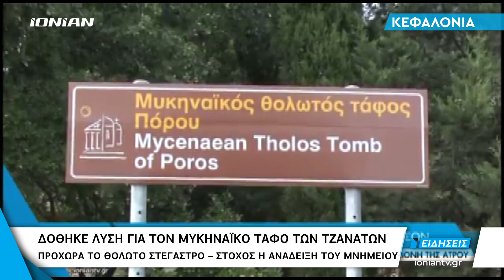Κεφαλονιά | Δόθηκε λύση για τον Μυκηναϊκό τάφο των Τζανάτων - Προχωρά το θολωτό στέγαστρο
Ο Αντιπεριφερειάρχης Κεφαλονιάς Ιθάκης, συναντήθηκε με την υπουργό πολιτισμού,  σχετικά με την προστασία και ανάδειξη του μυκηναϊκού τάφου στα Τζανάτα της Κεφαλονιάς. Τα νέα είναι θετικά.